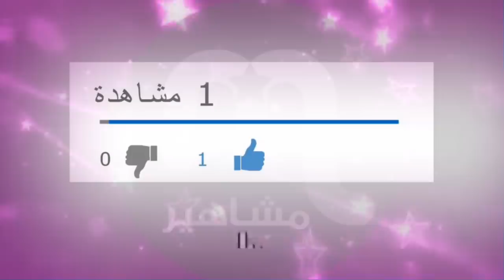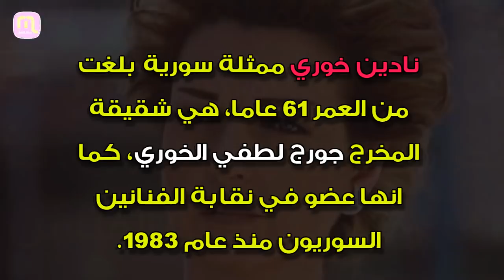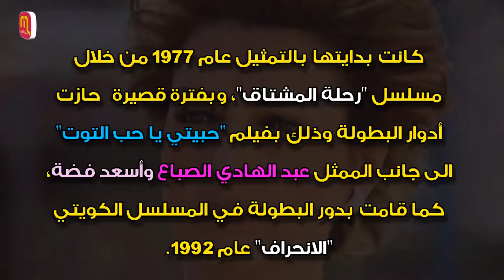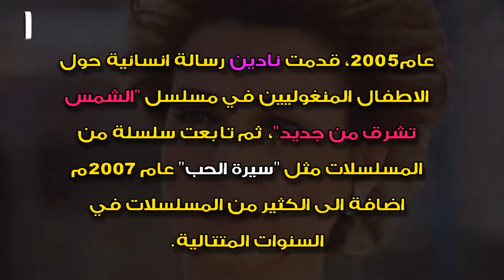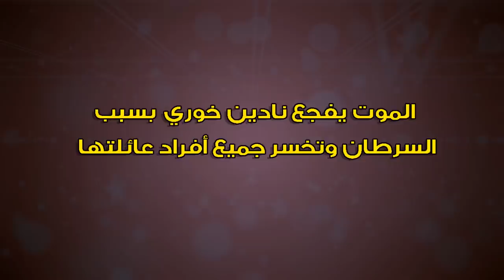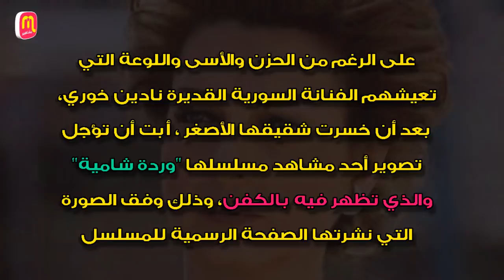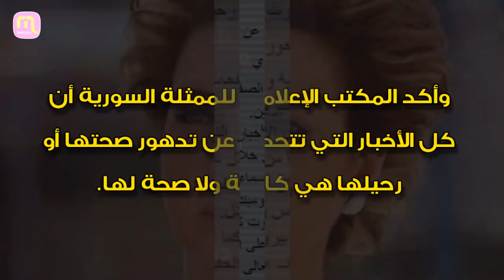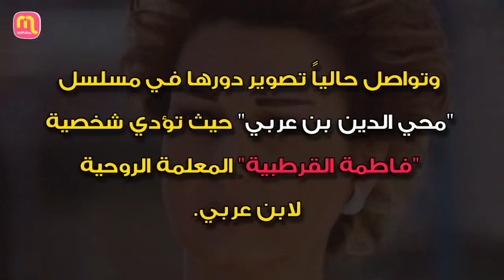نادين خوري خسرت عائلتها وحقيقة زواجها وتعرفوا علي عمرها ومعلومات أخرى!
نادين خوري​ممثلة سورية تبلغ من العمر 60 عاما، هي شقيقة المخرج جورج لطفي الخوري، كما انها عضو في نقابة الفنانين السوريون منذ عام 1983، اسمها الحقيقي ​ناديا لطفي​ الخوري، كانت بدايتها بالتمثيل عام 1977 من خلال مسلسل "رحلة المشتاق"، وبفترة قصيرة حازت أدوار البطولة وذلك بفيلم "حبيتي يا حب التوت" الى جانب الممثل عبد الهادي الصباغ وأسعد فضة، كما قامت بدور البطولة في المسلسل الكويتي "الانحراف" عام 1992.